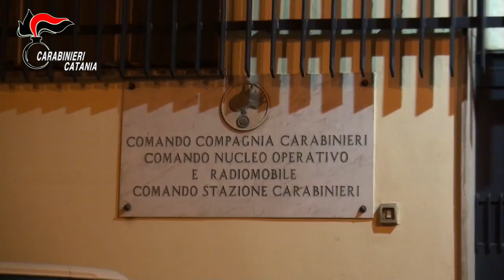Paternò, moglie e due figli del boss incassarono ‘pizzo’ per 1,7 mln: arrestati